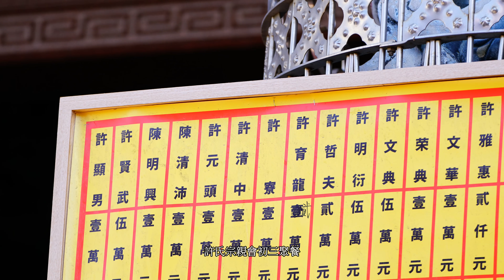2018 2 18佳里興許氏宗親會大年初三聚餐 許阿桂獎學金頒獎全記錄 4K60P